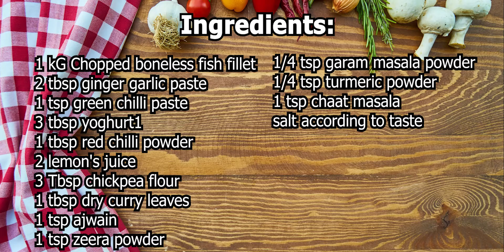Tasty Fish Tikka | You Have NEVER EATEN THIS ANYWHERE | Unique Recipies | Naz Cooking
Assalam Everyone,

Today we have brought you a very unique and original way to cook the popular Fish Tikka recipe. This recipe is packed with lots of spices and has a amazing taste and a mouth watering look.